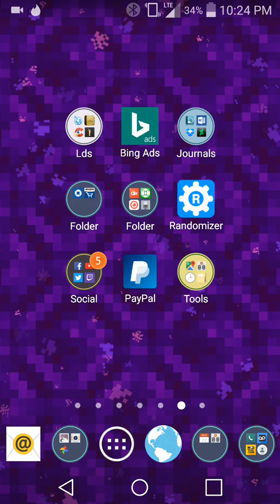Albertsons Dream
Had this one when shrek came out so i was around 5ish when i had this one. This Dream has been contoured into a minecraft adventure map  for the " Penguin Adventure" if you wish to try it , download @PenguinAdventure.SpyroDragon.com
or
or
@tlos.openu2.com/h28-penguinadventure

" Bonus Level 4 " - is this level.